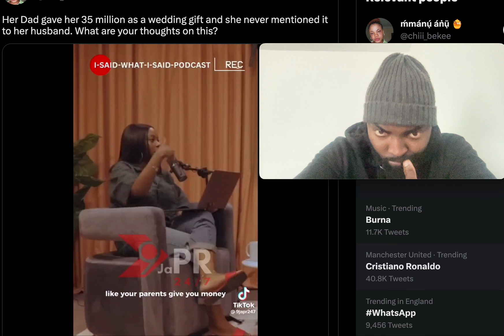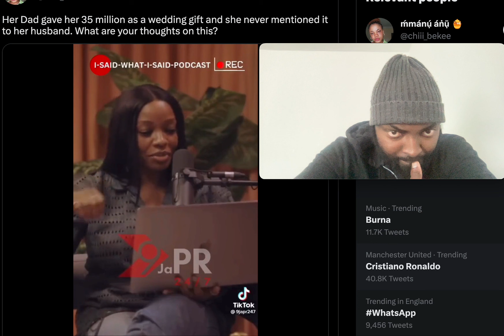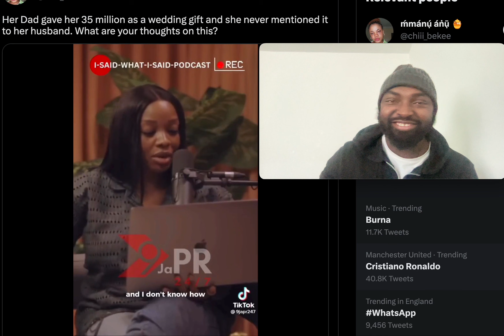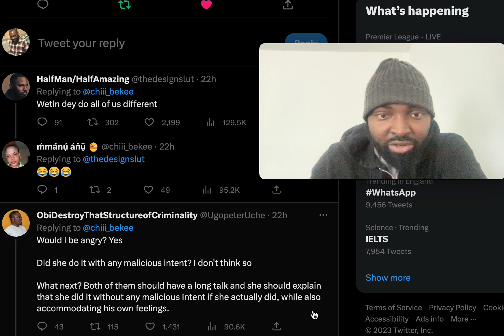SHE DIDN'T TELL HER HUSBAND HER DAD GAVE HER 35 MILLION WEDDING GIFT MONEY